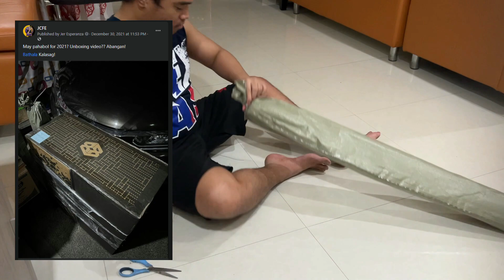Bathala Kalasag: Goddess of the Moon | UNBOXING & ASSEMBLY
𝘉𝘢𝘵𝘩𝘢𝘭𝘢 𝘣𝘦𝘬𝘦𝘯𝘦𝘮𝘦𝘯...

𝗝𝗢𝗜𝗡 𝗨𝗦 𝗔𝗧 𝗢𝗨𝗥 𝗗𝗜𝗦𝗖𝗢𝗥𝗗 𝗦𝗘𝗥𝗩𝗘𝗥:
(follow the last step under server-roles)

𝗟𝗢𝗟 𝗜𝗚𝗡: JCFE Gaming
𝗖𝗢𝗗𝗠 𝗜𝗚𝗡: JCFE | YT
𝗛𝗘𝗔𝗗𝗦𝗘𝗧: Razer Blackshark V2 X